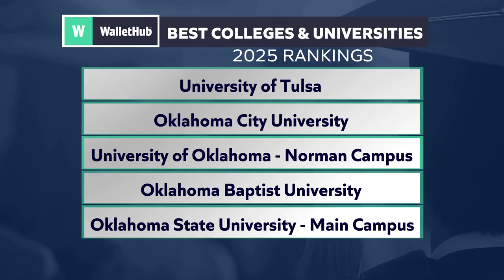WalletHub ranks top colleges & universities in Oklahoma